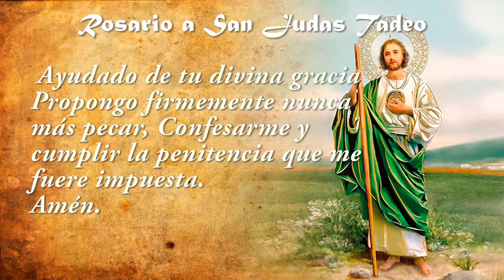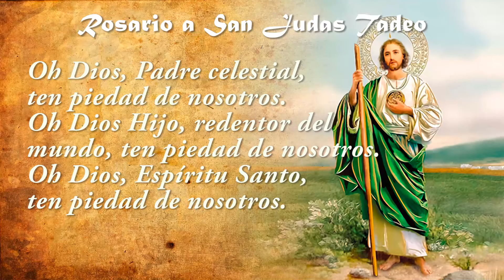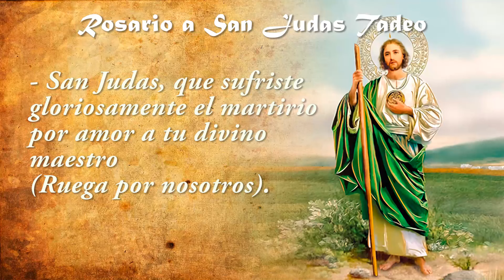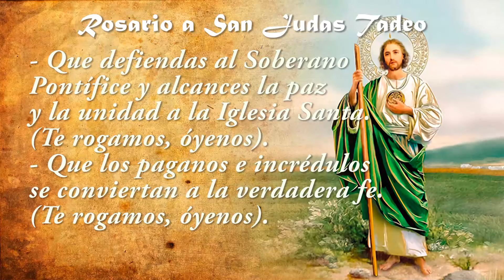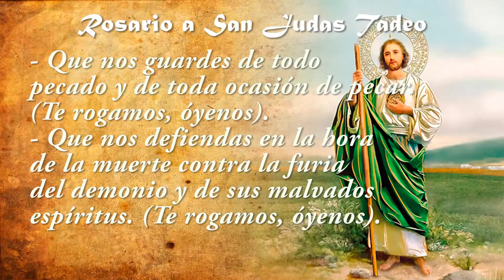Rosario a San Judas Tadeo 🙏 Patrono de las causas imposibles✝️ oración completa con las Letanias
❤️En este poderoso rosario, pedimos la intercesión de San Judas Tadeo, el santo patrono de las causas desesperadas y los casos imposibles. 🙌 Este rosario es ideal para quienes enfrentan dificultades extremas, problemas que parecen no tener solución, y situaciones donde toda esperanza parece perdida. 💫 Confía en la intercesión de San Judas y ora con fe para recibir su auxilio en tu vida.

✨ Reza este rosario con devoción y deja que el poder de su intercesión traiga luz a tus momentos más oscuros. ✨

🙏 San Judas Tadeo, ruega por nosotros 🙏

- Acto de contricción :
Señor mío, Jesucristo, Dios y hombre verdadero,
Creador, Padre y Redentor mío.
Por ser Tú quién eres, bondad infinita, y porque te amo sobre todas las cosas,
Me pesa de todo corazón haberte ofendido.
También me pesa que puedas castigarme
Con las penas del infierno.
Ayudado de tu divina gracia
Propongo firmemente nunca más pecar,
Confesarme y cumplir la penitencia que me fuere impuesta.

- Gloria al Padre, al hijo, al Espíritu Santo como era en un principio ahora y siempre por los siglos de siglos, Amén.

- Tres Veces:
SANTOS APOSTOLES, ROGAD POR NOSOTROS.

- Repetir 10 veces en las decenas del Rosario:
SAN JUDAS TADEO, SOCORREME EN ESTA NECESIDAD.

- Al final de cada decena:
Gloria al Padre, al Hijo, al Espirítu Santo como era en un principio ahora y siempre, por los siglos de los siglos, Amén; SANTOS APOSTOLES ROGAD POR NOSOTROS.

- Se termina con un CREDO, una SALVE y la siguiente:
Santo prodigioso, glorioso San Judas Tadeo, honor y gloria del Apostolado, consuelo y amparo de los afligidos pecadores, yo os suplico por la corona de gloria de que gozáis en el cielo, por el singular beneficio de ser pariente cercano de Nuestro Salvador y por el amor que tuvisteis a María Santísima me concedáis lo que os pido. Así como estoy cierto de que Jesucristo os honra y nada os niega, así también experimente yo vuestra protección y consuelo en esta urgente necesidad.

+ Letanias a San Judas Tadeo

🙌 ¡Que la paz y los milagros divinos te acompañen siempre!